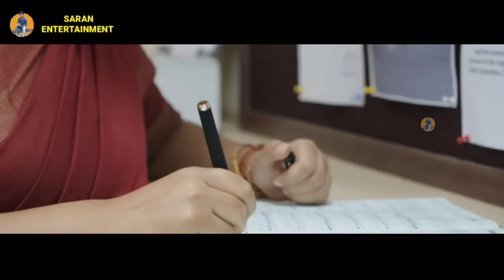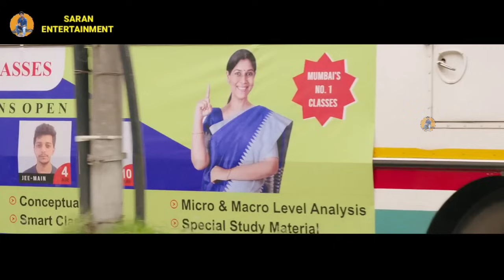மற்ற பெண்களைப்போல தான் இல்லை! அம்மாவிடம் சண்டையிடும் சிறுமி! Tamil Explained